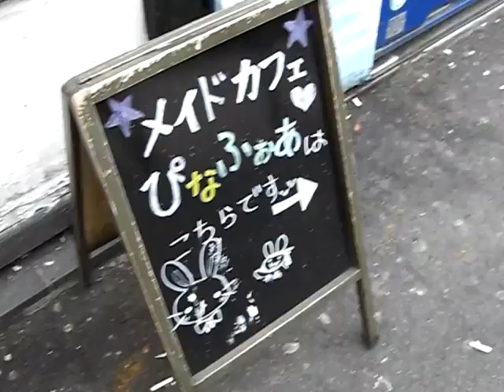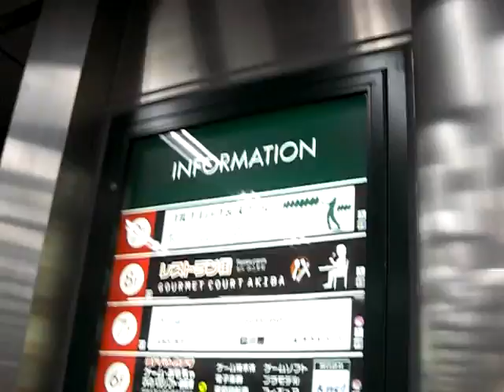Jason in Tokyo - Vlog 9b - Maid Cafes and Pepsi in Akiba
More fun strolling thru the geek paradise of Akihabara.

I start out with the curious site of a bank of vending machines emblazoned with the Pepsi logo altho the machines contain no Pepsi...  :)

There was tons of "adult" entertainment type stuff to be seen in Akiba, and a bunch of "maid cafes" - altho I didn't go into any.

Yodabashi Camera is a HUGE store with locations in many other places in Japan.

-Jason